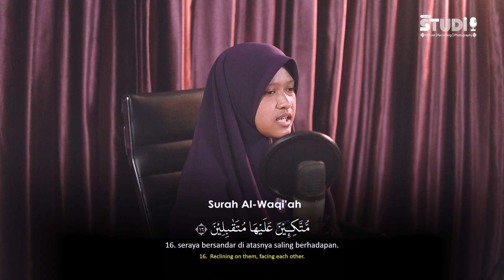MURROTAL MERDU SURAH AL-WAQIAH (Ayat 1-16) ~ ZULFA ABDILLAH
Seperti yang kita ketahui bahwa Surah Al-Waqiah mengungkap gambaran hari pembalasan, hal-hal yang harus dipersiapkan adanya hari tersebut, dan rida Allah SWT.
Alfatihah Studio merupakan bagian dari Rumah Tahfidz Al-Fatihah yang memiliki fokus pada rekaman tilawah Qori'/Qori'ah, Podcast Ngaji dan kajian Habaib di Semarang

Ingin rekaman gratis dan berkualitas?
Yuk, rekaman di Alfatihah Studio.
Jika anda tertarik dan memenuhi persyaratan tersebut, silahkan mengisi form pendaftaran di

Ingin ikut berkontribusi untuk para Qori'/Qori'ah?
Donasi Anda Bisa Salurkan Melalui Rekening :
🔰𝐒𝐞𝐦𝐮𝐚 𝐫𝐞𝐤𝐞𝐧𝐢𝐧𝐠 𝐚𝐭𝐚𝐬 𝐧𝐚𝐦𝐚 𝐑𝐔𝐌𝐀𝐇 𝐓𝐀𝐇𝐅𝐈𝐃𝐙 𝐀𝐋-𝐅𝐀𝐓𝐈𝐇𝐀𝐇 🔰
1. BCA
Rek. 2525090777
2. Mandiri
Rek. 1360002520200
3 BRI
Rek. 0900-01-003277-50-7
4. BNI
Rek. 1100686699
5. BSI (Bank Syariah Indonesia)
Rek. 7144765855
6. Muamalat
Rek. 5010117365